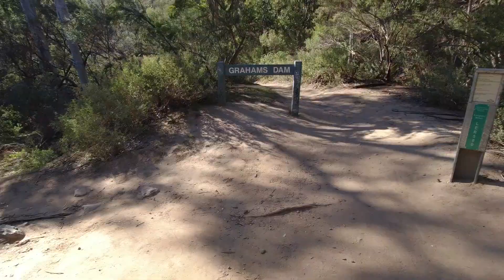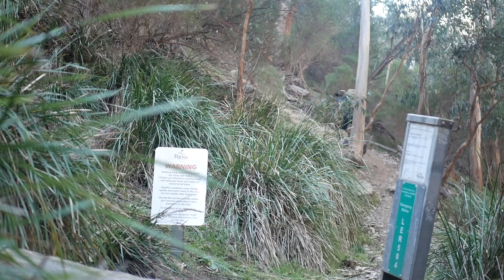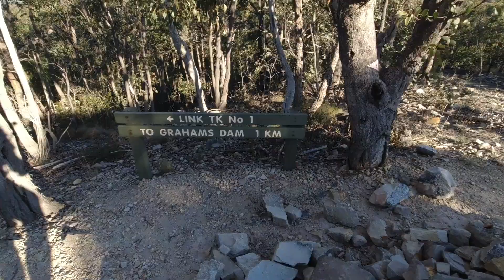Lerderderg State Park Day Hike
Lerderderg State Park is only a 1-hour drive from Melbourne and makes for a great day hike or weekend overnight hike.